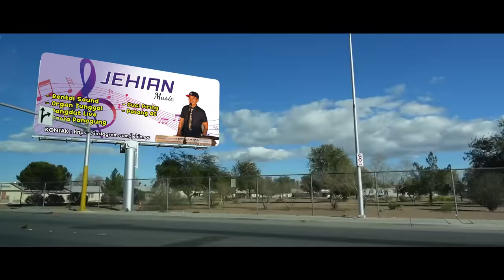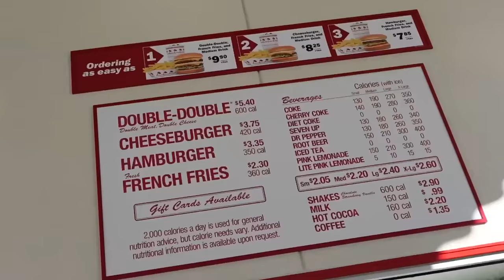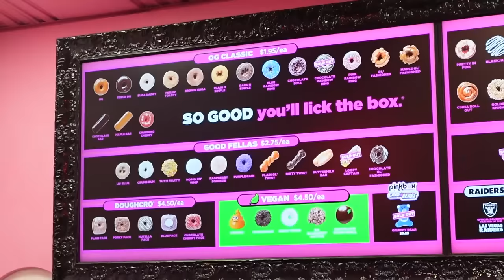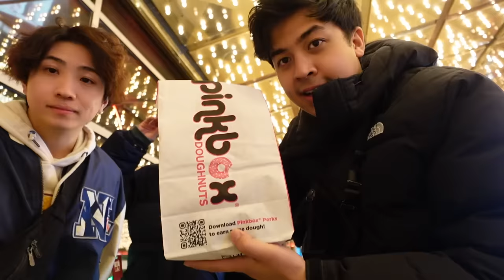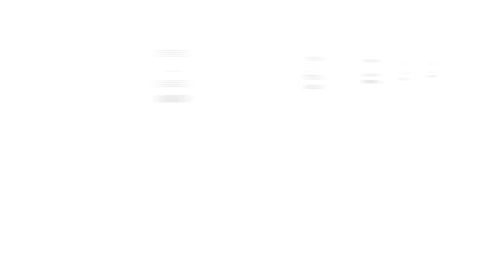EXPLORE LAS VEGAS! DONAT 100 RASA!? COBA FASTFOOD TERENAK IN N OUT BURGER! | WORLD TRIP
KONNIJIWA! LANJUTIN WORLD TRIP WASEDABOYS di Amerika, kali ini Wasedaboys ke Las Vegas dan seharian explore!! Kita coba Pinkbox Doughnut yang viral karena rasanya ada banyaakk banget, terus kita juga coba In-N-Out burger yang terkenal di state California! Seruuu pol sih! Selamat nonton! MANTAPPU JIWAA!